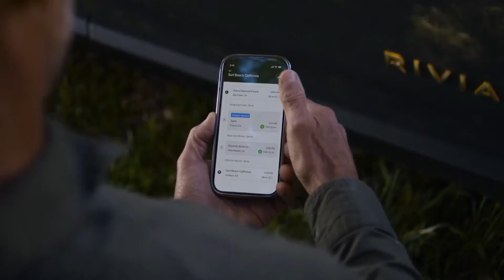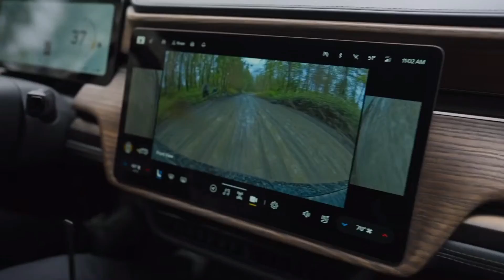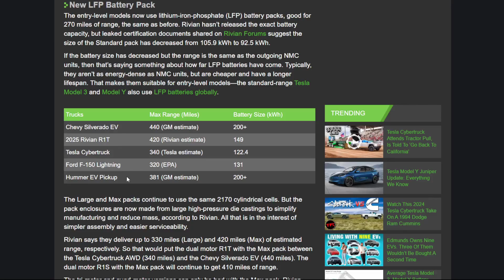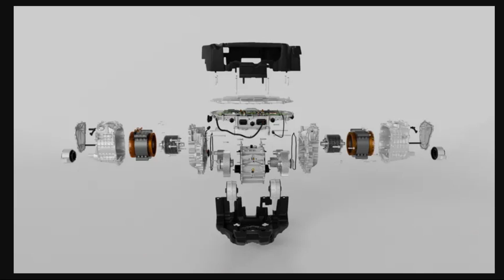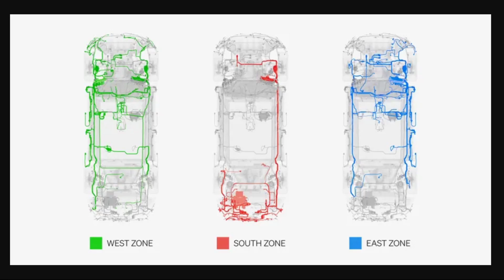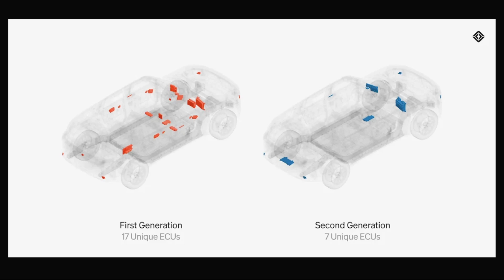Volkswagen's Genius $5 Billion Bet On Rivian - Explained.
In this video, I explain why Volkswagen decided to invest $5 billion into Rivian after the launch of the updated R1T and R1S models.